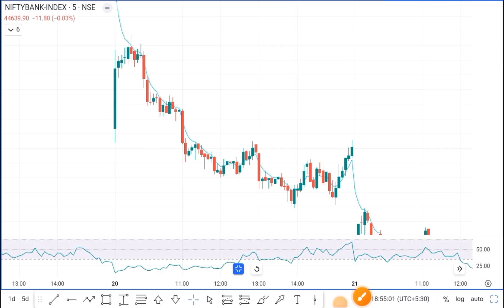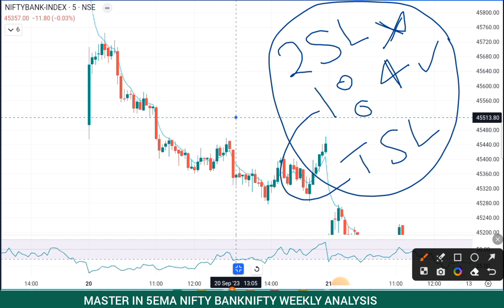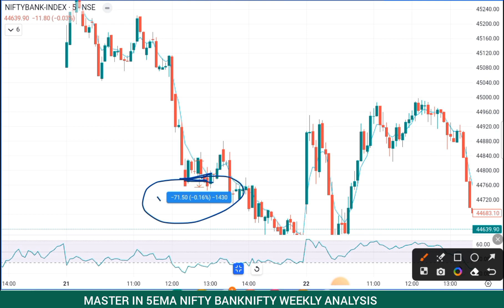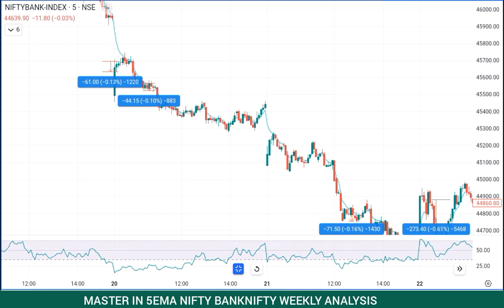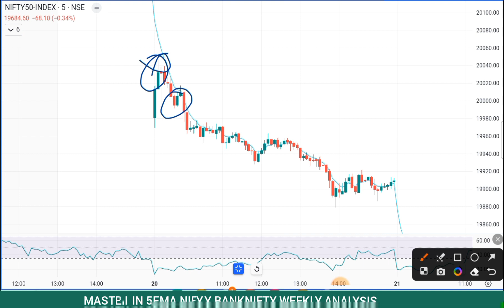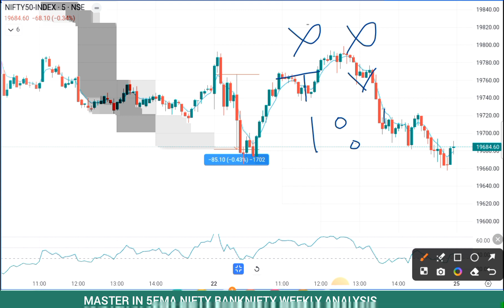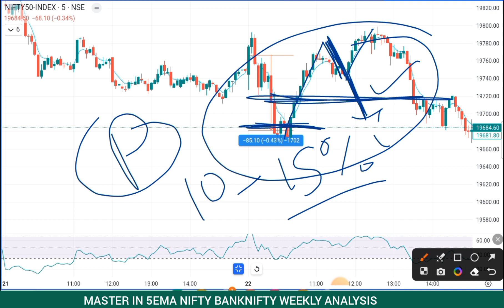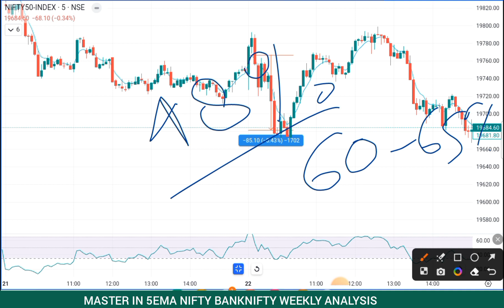Master In 5EMA | Nifty BankNifty Weekly Analysis By Tradingwithinder Episode 01